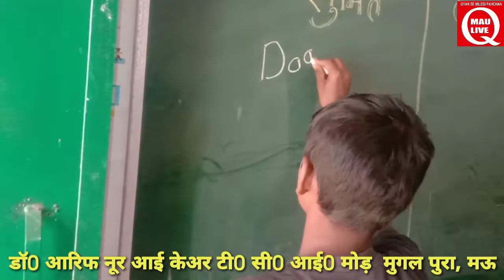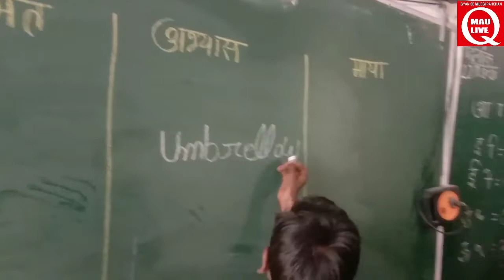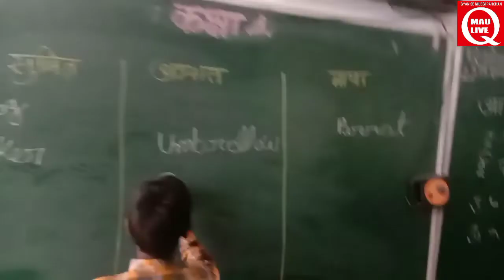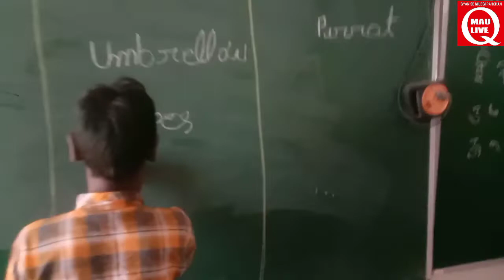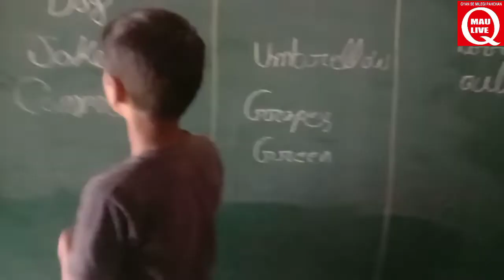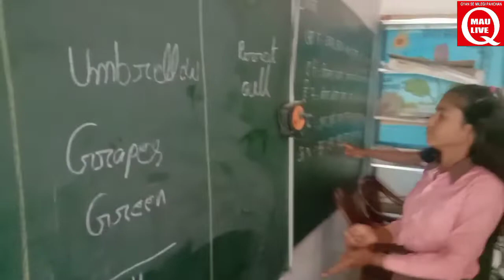Ep 3 P.S. Raghopatti - Mau @maulive9696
TO SERVE OUR COUNTRY BY SPREADING EDUCATIONAL KNOWLEDGE AMONG THE PEOPLE OF INDIA

 (भारतीय लोगों में शैक्षिक ज्ञान को फैलाते हुए अपने देश की सेवा करना )